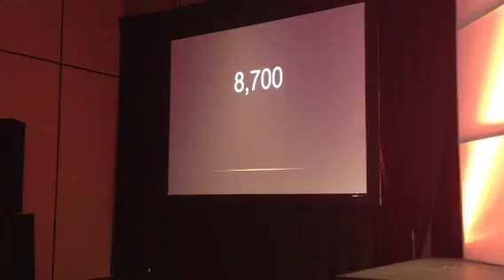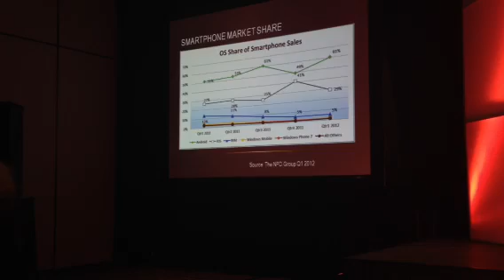Clint Oram Co-founder & CTO, SugarCRM Keynote at AstriCon 2012